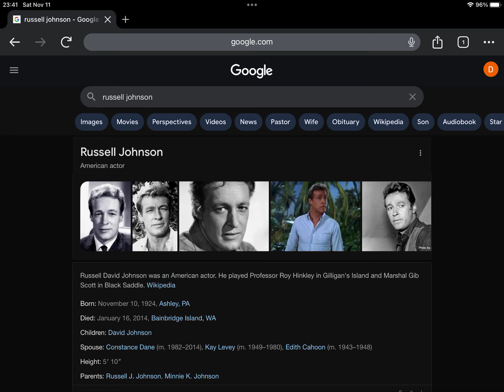Happy Heavenly Late 99th Birthday Russell Johnson!